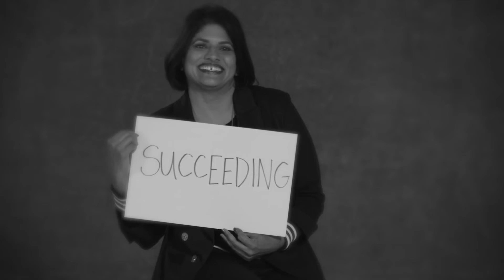Meet Our Stylists | Veena's cabi Story